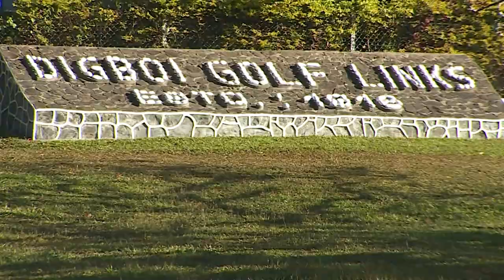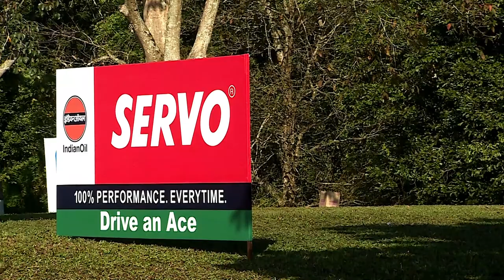IndianOil SERVO Masters Golf 2021: Pro-Am Bytes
IndianOil SERVO Masters Golf 2021: Pro-Am Bytes - S S Pandita, Abhijit Bora & Gaurav Pratap Singh